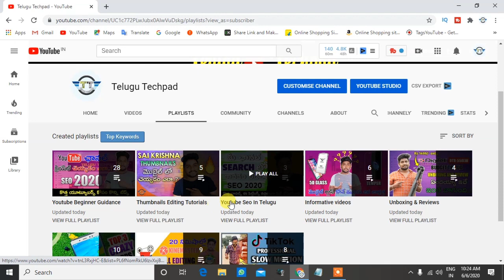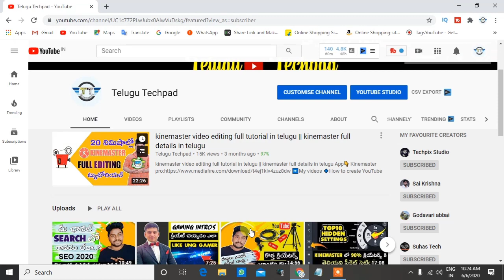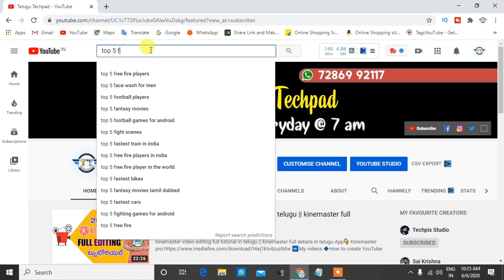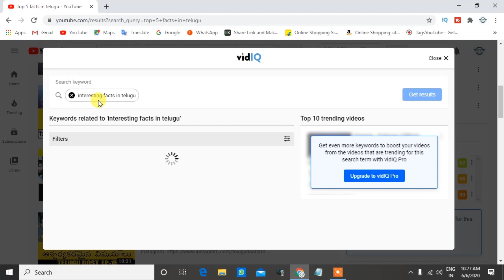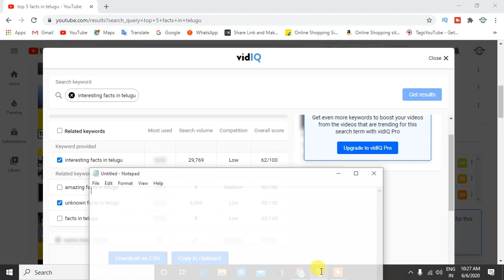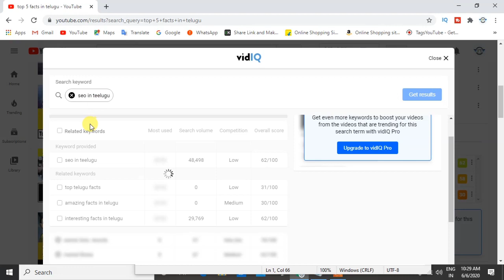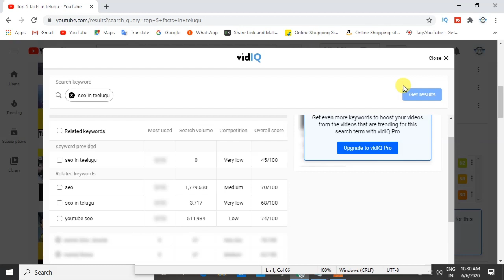Vidiq Extension Keywords research telugu | How to rank youtube videos | youtube seo 2020 in telugu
1.youtube seo 2020

2.how to rank youtube videos

3.youtube seo in telugu 2020

4.how to rank youtube videos fast in telugu

5.how to get more views on youtube

6.youtube seo on mobile in telugu

7.keyword research

mics for beginners

Tripods in budget
1.Rs 400/-

budget vloger gorrilapod

Rs 300/-

Rs 1000/-

mic for vloggers